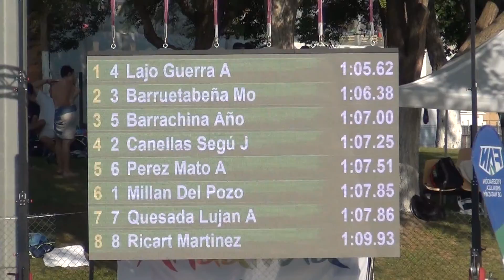JÚLIA BARRACHINA, FINAL 100 ESQUENA CAMPIONAT D'ESPANYA JÚNIOR ANY 2001, MAIRENA DEL AJARAFE 12 07 2